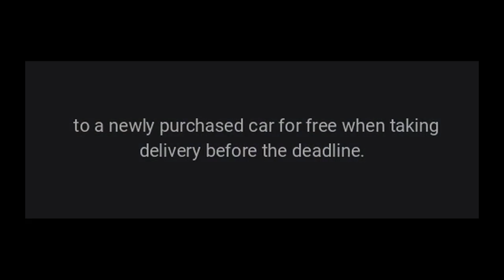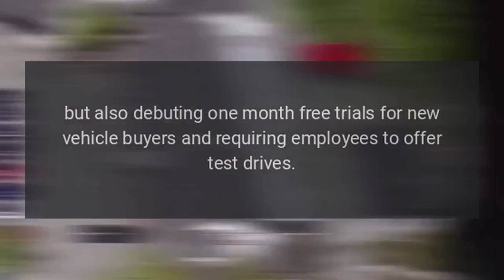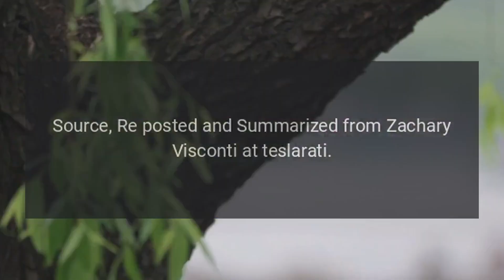Tesla Extends Free FSD Transfer Deadline By One Month